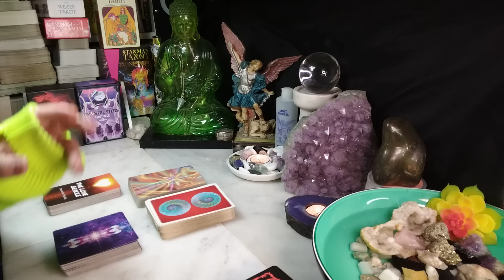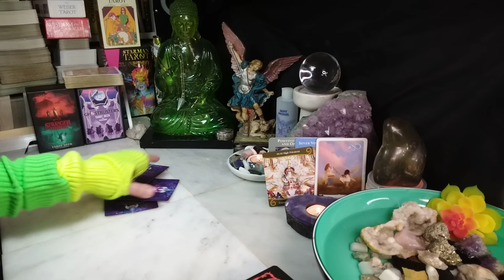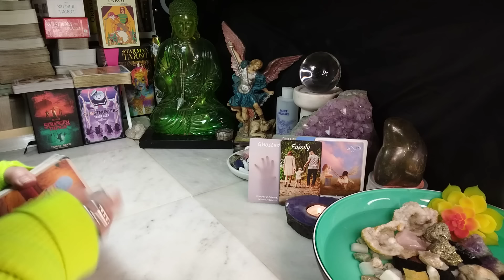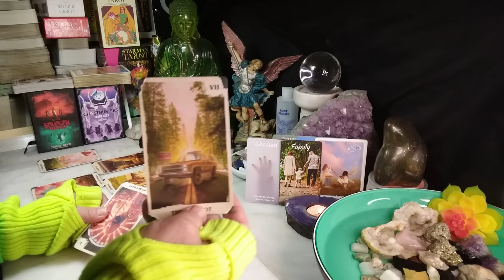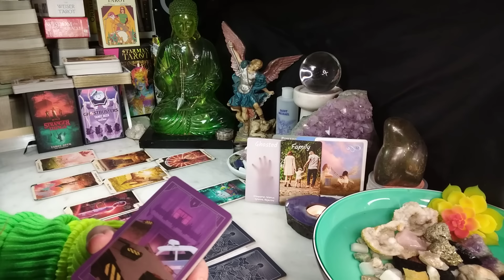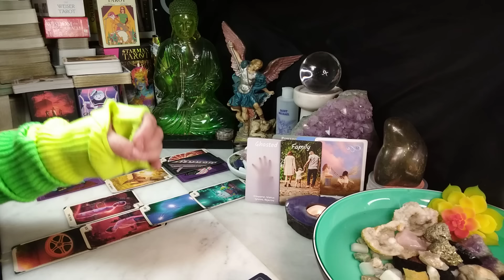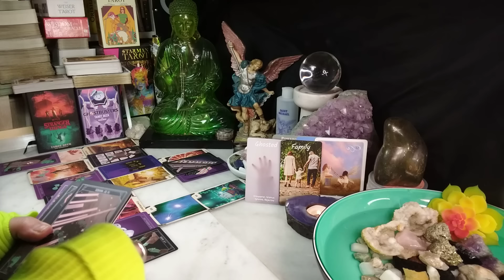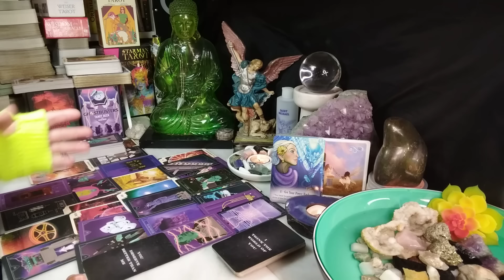AQUARIUS Someone's Secret Plan Goes Better Than Expected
Intro 00:00
Oracle Readings 01:00
Tarot Readings 10:51
Bonus Card 34:44
Song Channeled "It Was A Good Day" By Ice Cube